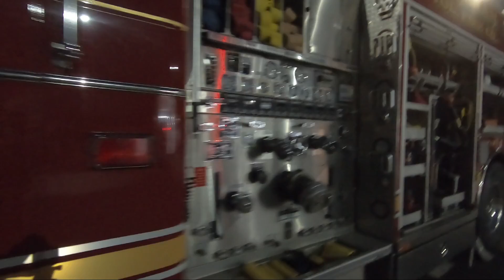EMERGENCY SERVICES NIGHT 2019